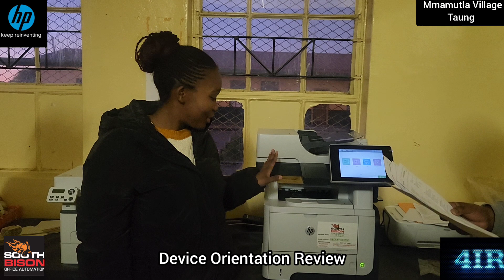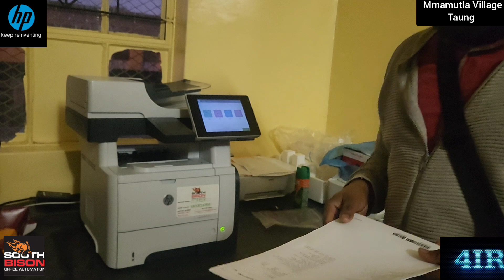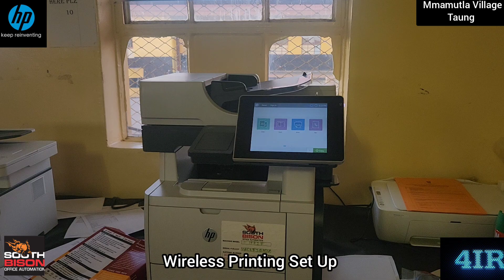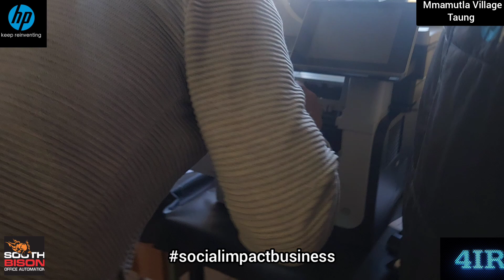HP M525 Mono Laserjet MFP Installation - Mammutla, Taung